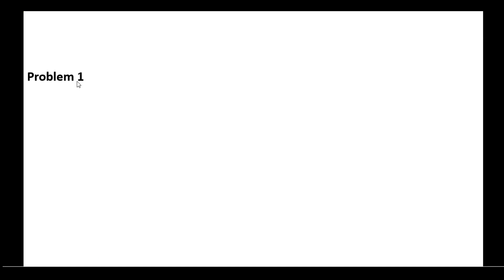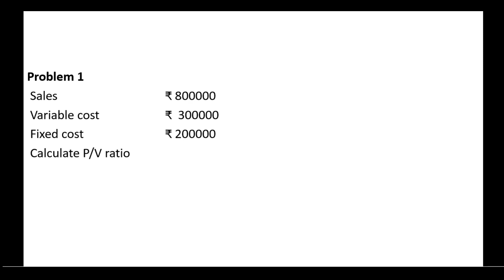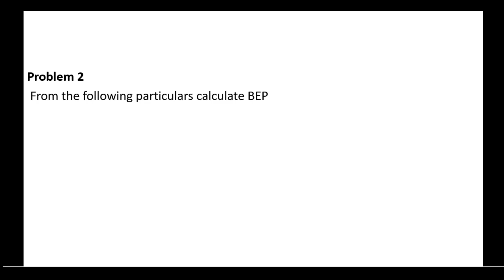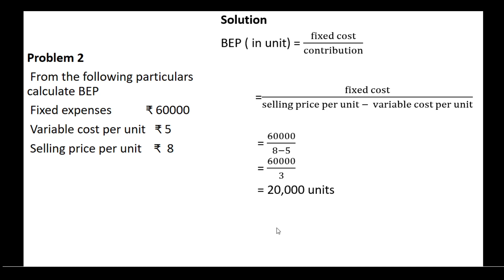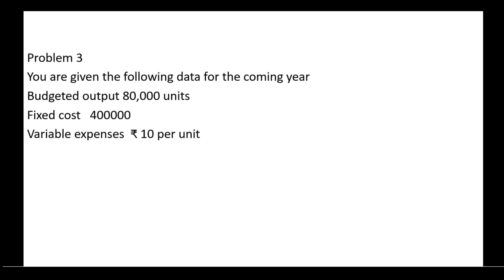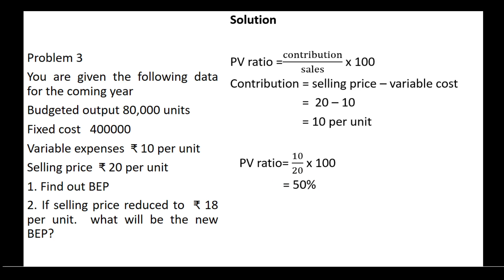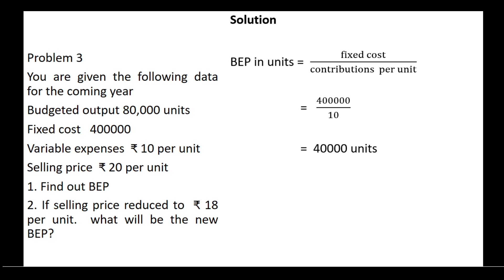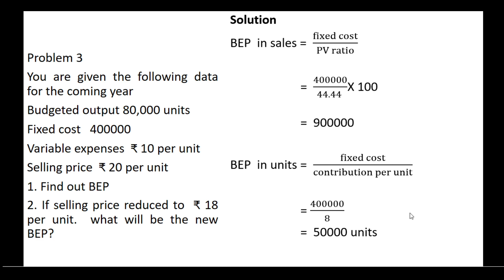Determination of PV ratio and BEP35